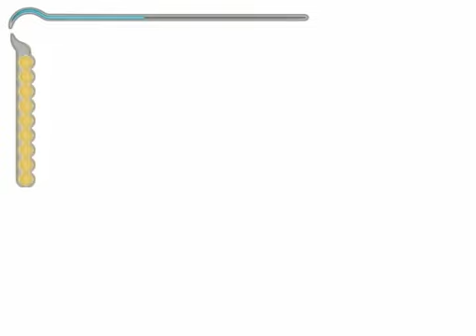Prince Of Persia Sands Of Time Walkthrough part 24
A Prisoner Seeking An Escape .